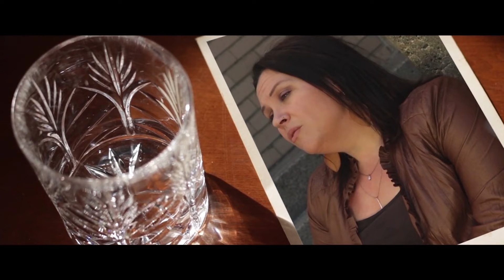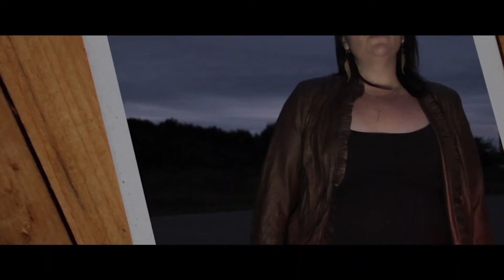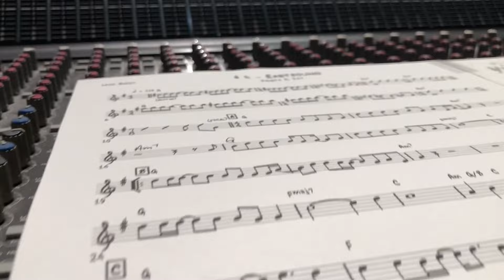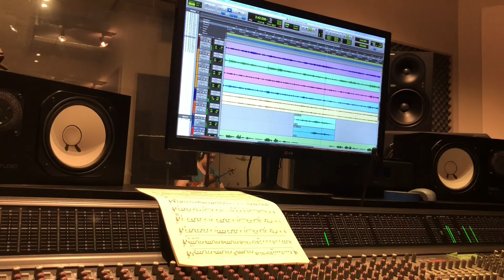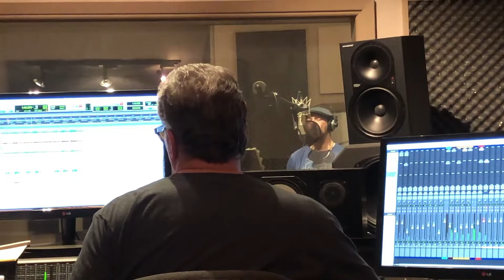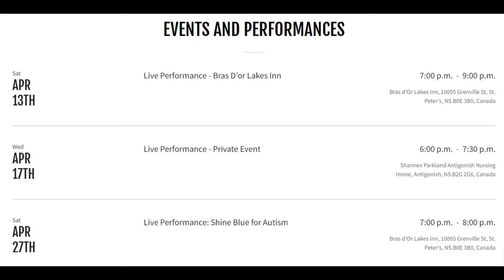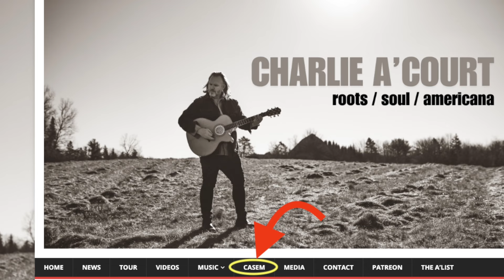East Coast Hour - Episode Five: If I Die Today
In this episode, Laura Rae, Shelly and Tommy Samson, Cameron Landry, Daniel LeBlanc, Brett Matthews, Myles Davidson, and More!

PLUS, an overnight stay at the Inn. The winner will be announced on Sunday, April 7, 2024.